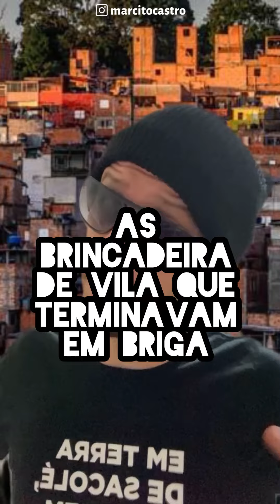AS BRINCADEIRA DE VILA QUE TERMINAVAM EM BRIGA